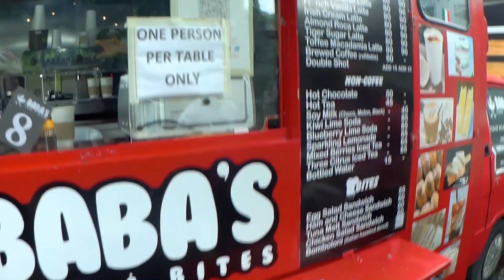Daang Hari Ride